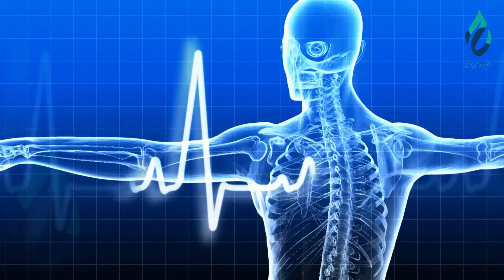بستان عافیت - داکتر شاه ولی ابراهیمی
اگر سوال انتقاد ویا پیشنهاد دارید میتوانید در کمنت بنویسید و یا به شماره واتس آپ ما مسج کنید  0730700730
تلویزیون_طبی_چراغ#